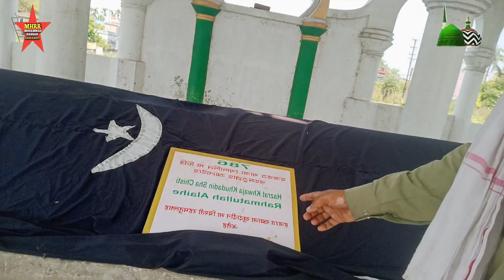Qabar Par Salam Ka Tarika Aur Mitti Dene Ki Dua | Muhammad Hassan Raza Razvi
Assalamu Walaikum Wo Rahematula He Barkatahu Everyone ❤️

Dosto,
Aaj Ki Video Me Ham Ap Ko Batane Wale Hai Ki Qabar Par Salam Ka Tarika Aur Mitti Dene Ki Dua🤲 Kye Hai...

Related Tags..

आज Qabar Par Mitti Dene ki Dua के बारे में बात करने वाले है, हम सब को एक न एक दिन दुनिया को छोर कर अल्लाह ता'अला के पास जाना है तो नहीं हम उसकी तैयारी पहले से कर ले इस्लाम में बहुत सी ऐसी बाते है जो हर मुसलमान को जानना समझना चाहिए|

आज हम जानने वाले है अगर किसी का इन्तेकाल हो जाता है तो उसके कब्र पर मिट्टी देने की दुआ क्या है

1.पहली बार मिट्टी डालते वक़्त
"मिन्हा खलक ना कुम"

Meaning: "अल्लाह ने हमे इसी मिट्टी से पैदा किया"

2.दूसरी बार मिट्टी डालते वक़्त
"व फिहा नोइदोकुम"

Meaning: "और इसी मिट्टी में हम को जाना है"

3.तीसरी बार मिट्टी डालते वक़्त
"व मिन्हा नुखरे जोकुम तरतुल उखरा"

Meaning: "और इसी मिट्टी से उठा कब्र कोऔर इसी से क़यामत के दिन तम्हे दुबारा निकाल कर खड़ा करेंगे"

Thankss..Watching..for..Video..

Follow on me official facebook Like :》